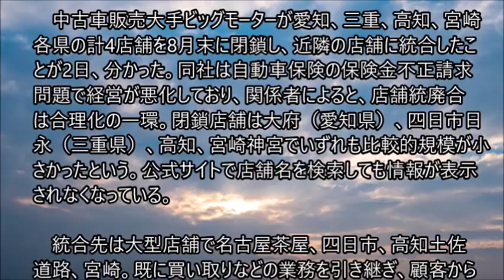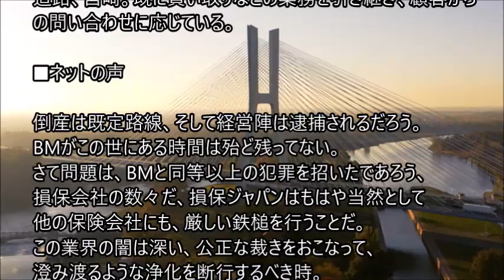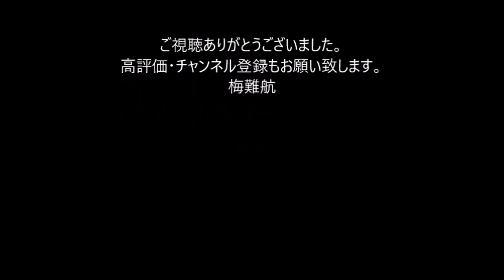ビッグモーター4店舗を統廃合 不正請求問題で合理化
中古車販売大手ビッグモーターが愛知、三重、高知、宮崎各県の計4店舗を8月末に閉鎖し、近隣の店舗に統合したことが2日、分かった。同社は自動車保険の保険金不正請求問題で経営が悪化しており、関係者によると、店舗統廃合は合理化の一環。閉鎖店舗は大府（愛知県）、四日市日永（三重県）、高知、宮崎神宮でいずれも比較的規模が小さかったという。

統合先は大型店舗で名古屋茶屋、四日市、高知土佐道路、宮崎。既に買い取りなどの業務を引き継ぎ、顧客からの問い合わせに応じている。。。